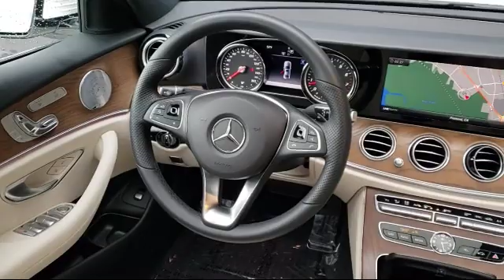2018 Mercedes-Benz E-class E 300 Fremont Milpitas Union City Sunol Newark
2018 Mercedes-Benz E-class E 300 Stock Number: R9075 Vin:WDDZF4JB4JA448773 Previous Rental.